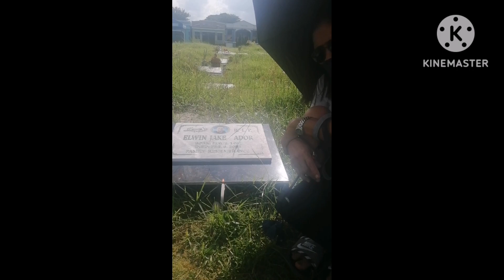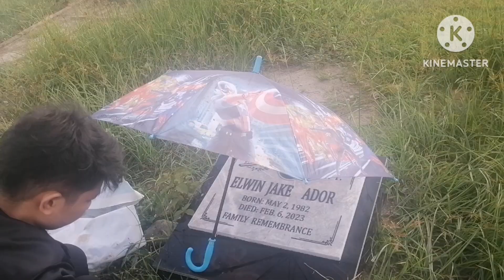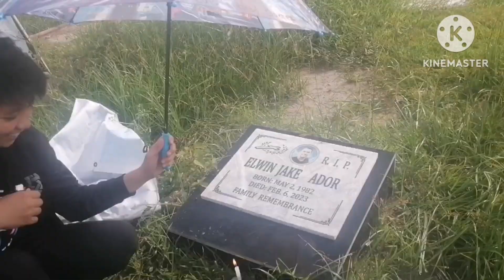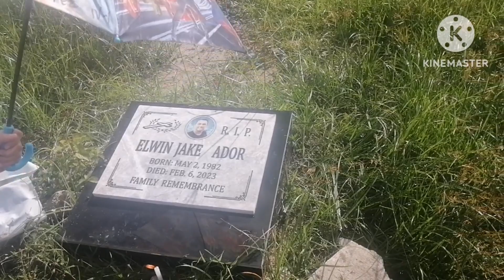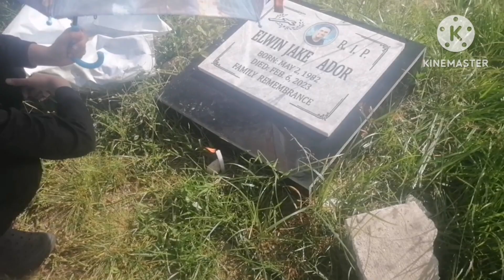LEAL HEAVEN OF REST MEMORIAL PARK 🏞️ @riatv17 🏞️⛲